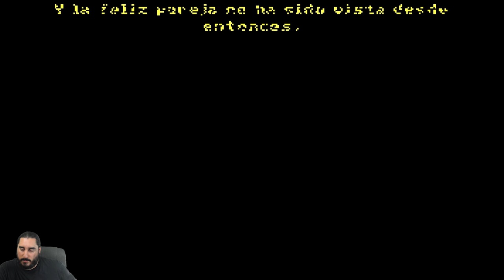JUEGOS CARCAMALES | SAM & MAX HIT THE ROAD | Parte 1 - 20 Junio 2018